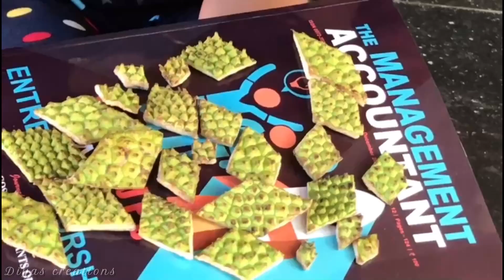jack-fruit craft ചക്കേ .....നീ.... തീർന്നെടാ!!!!!😜😜😜😜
Today's video I'm going to show you how to make a beautiful craft. You can use this craft as a indoor plant pot... 😎😎😎😎😎😎😎😎
Things required:
Pvc pipe
Jackfruit rind
Fevibond glue
Color
Varnish